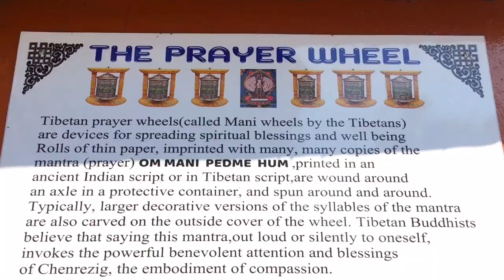The Buddhist Temple & Dalai Hill in Mussoorie, Uttarakhand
The Buddhist Temple & Dalai Hill in Mussoorie, UttarakhandThe area of Happy Valley in Mussoorie is popular for two reasons. One is LBSNAA is situated here & the second reason is Dalai Hill.
Within the valley there is a Tibetan Monastery & a Tibetan Buddhist Temple, Shedup Choephelling Temple. The Temple is so colourful & vibrant, nicely decorated & artfully done. Temple has Buddhist Praying Wheels too.
A very short walk to Dalai Hill from this Tibetan Buddhist Temple is strikingly expressive. Buddhist prayer flags all over the way makes you feel out of this world. On top of Dalai Hill there is a statue of Lord Buddha. It is there to prevent disease, war & natural disaster. Dalai Hill offers the glorious & captivating views of greater Himalayas. It is one of the most calm & composed place of Mussoorie where one can actually feel the pleasantness of hills.
So if you are in Mussoorie never miss to see Dalai Hill.
Description Written  : Dr. Jyotsna Rawat
Video Creator : Shahid Siddiqui